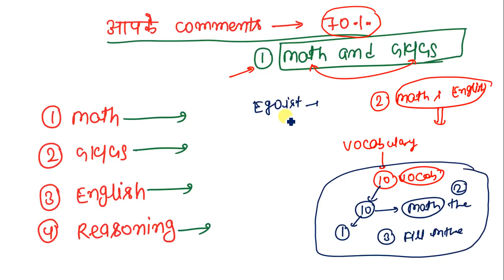TWO SUBJECT [MATH+ GK/GS] FINALLY SELECTED FROM YOUR COMMENTS || FOR ENGLISH 10 VOCAB DAILY|| SSC